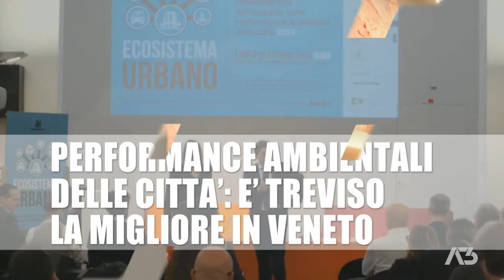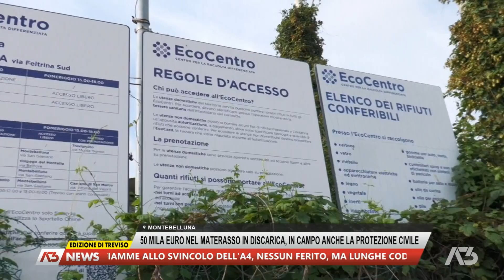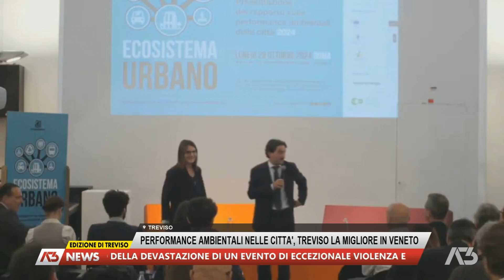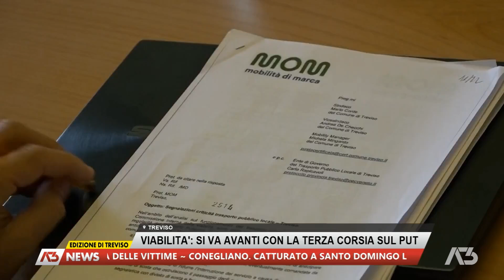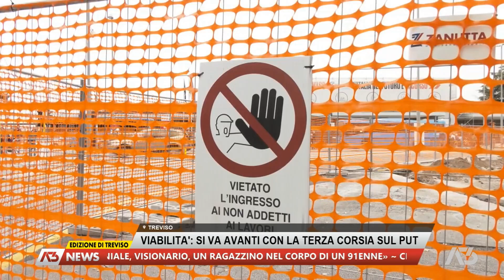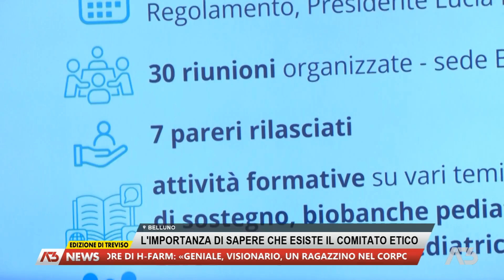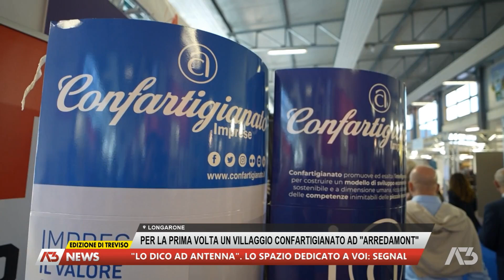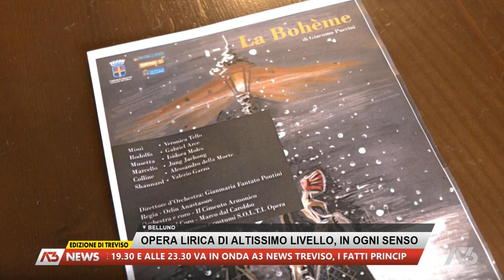A3 NEWS TREVISO | 28/10/2024